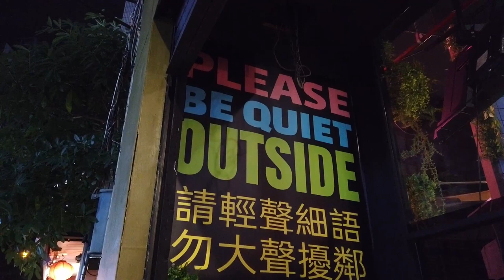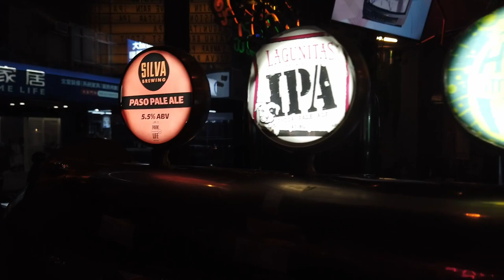Best British Craft Beer Bar ！ParkLife Plus+ Taipei City, Da’an District, Lane 171, Tonghua St, 42號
Address
106052, Taipei City, Da’an District, Lane 171, Tonghua St, 42號一樓

Monday Off
Business Hours: Tue-Sunday　17:00-00:00